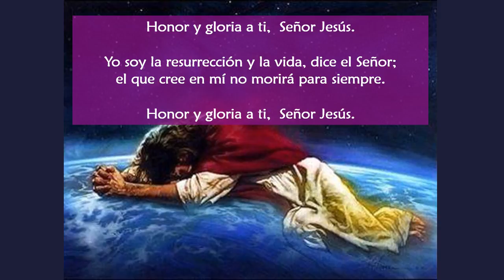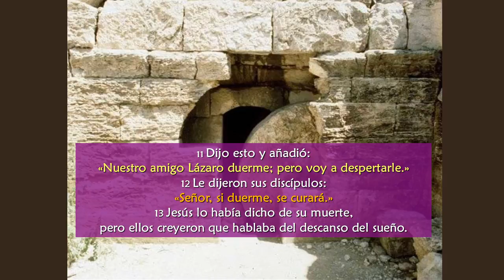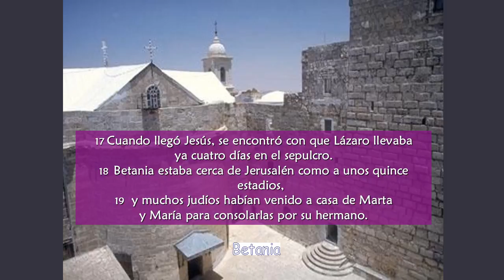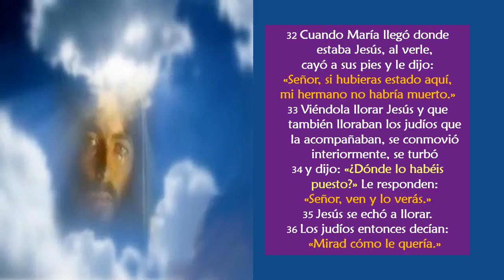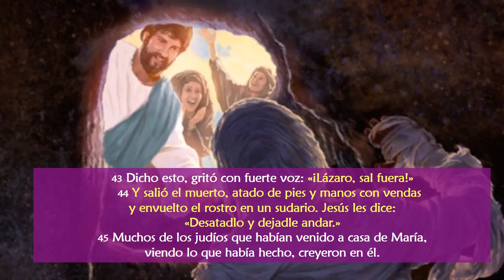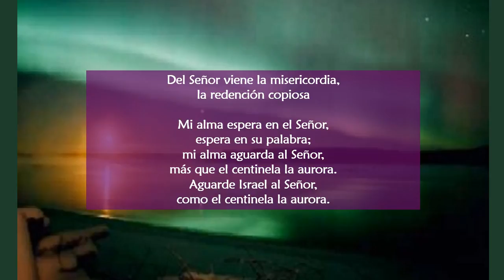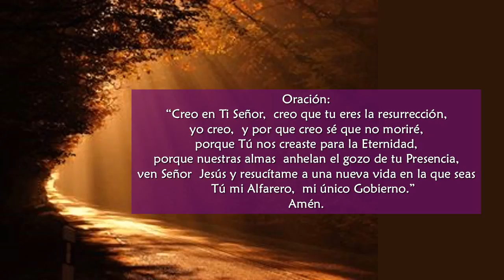Evangelio San Juan 11, 1 45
Meditación de San Ambrosio referente al Evangelio y a la penitencia

«Vendrá Cristo a tu sepultura y cuando vea llorar por ti a Marta, la mujer del buen servicio, y a María, la que escuchaba atentamente la Palabra de Dios, como la Santa Iglesia que ha escogido para sí la mejor parte, se volverá a misericordia.

Cuando a la hora de tu muerte vea las lágrimas de tantas gentes, preguntará: ¿Dónde lo habéis puesto? Es decir, ¿en qué lugar de los reos está? ¿en qué orden de los penitentes? Veré al que lloráis, para moverme por sus propias lágrimas, veré si está muerto al pecado aquel cuyo perdón pedís.

Así, pues, viendo el Señor Jesús el agobio del pecador no puede menos de derramar lágrimas; no puede soportar que llore sola la Iglesia. Se compadece de su Amada y dice al difunto: Sal fuera... Manifiesta tu propio pecado y serás justificado»